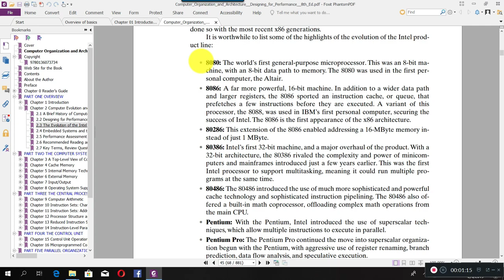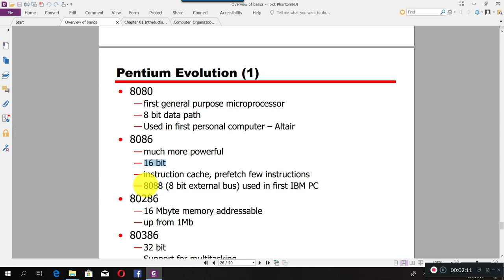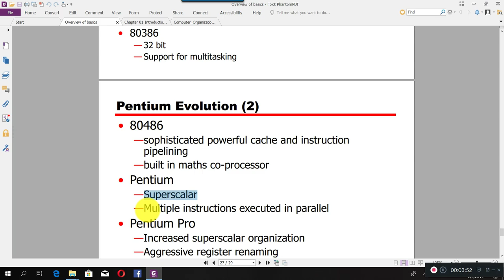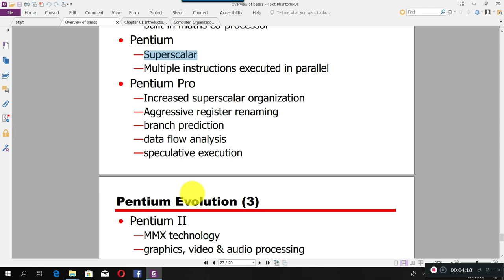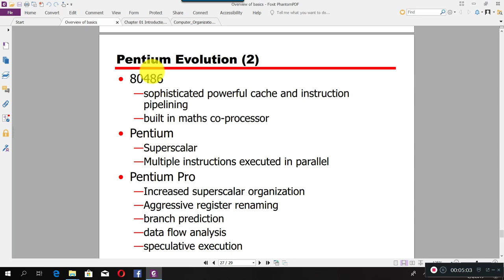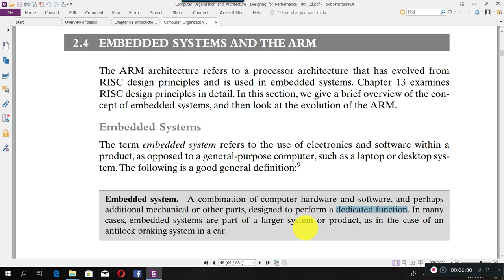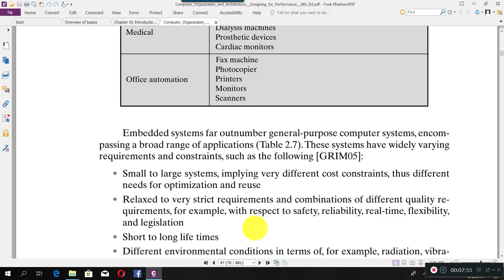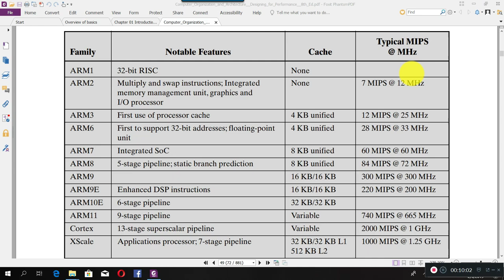COA 07 Computer Evolution and Performance